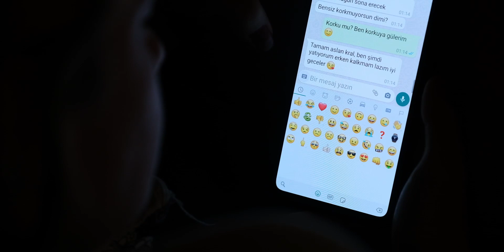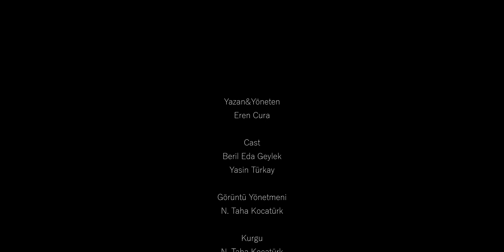Clink Short Horror Film - A low Light test with Fujifilm XT4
Fujifilm XT4'ün düşük ışık performansını denemek amaçlı çektiğim kısa film.

A short film I shot to test the low-light performance of the Fujifilm XT4

Body: Fujifilm XT4
Lens: Fujinon 16-55mm f2.8
Edit: DaVinci Resolve'17
Sound: Zoom H6